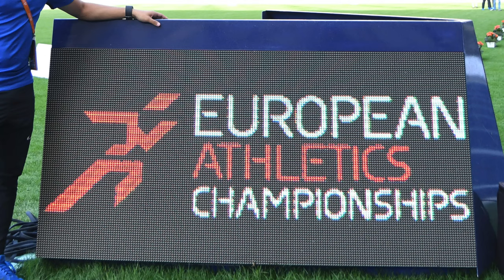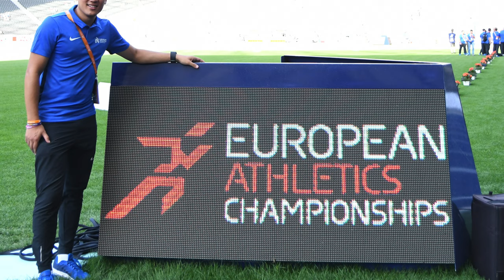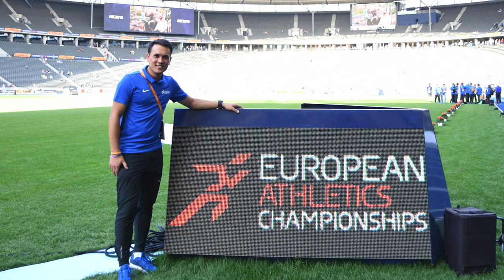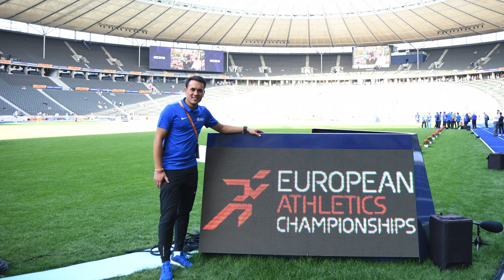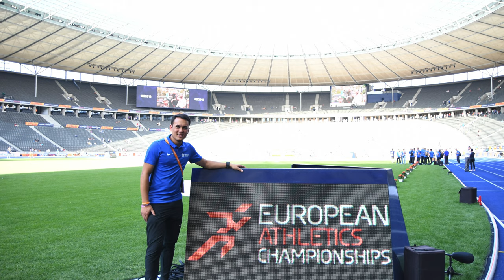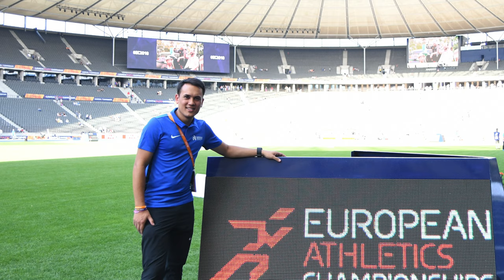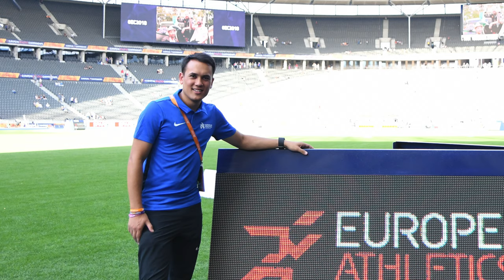Wettkampfrichter Markus Schröder im Interview I Mainathlet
Kein Leichtathletik-Wettkampf läuft um sie und deswegen wurde es einfach Zeit, dass ich auch endlich mal einen Kampfrichter vor das Mikrofon hole.
Deshalb ist mein heutiger Gast Markus Schröder, er ist Kampfrichter aus Berlin und wir haben uns unter anderem über spannende Entscheidungen von großen Leichtathletik-Events und natürlich über eure Fragen, die ihr mir über Instagram geschickt habt, unterhalten.